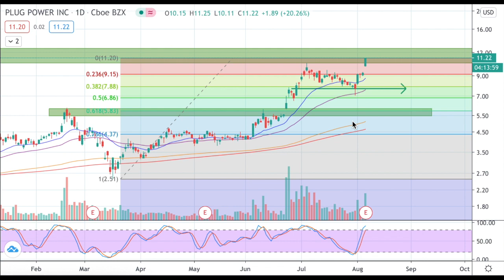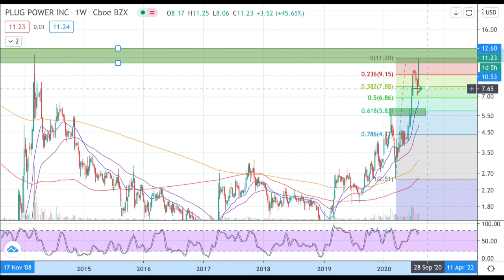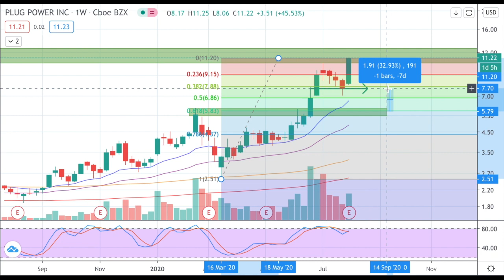PLUG POWER BEST HYDROGEN STOCK?!!! HUGE ASDA DEAL & EARNINGS!!! BUY NOW?! PLUG STOCK NEWS & ANALYSIS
Plug Power Inc earnings call / report?! Is Plug Power stock the best hydrogen stock?! Plug huge ASDA Walmart supermarket deal in the U.K. Should you buy (PLUG) stock now? We use a technical analysis prediction for the price forecast. Hydrogen fuel cells.